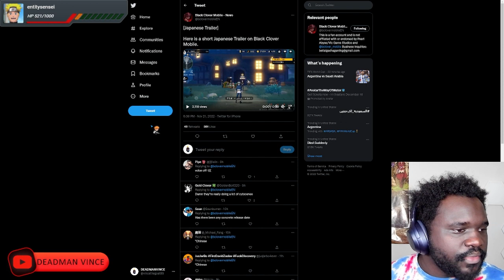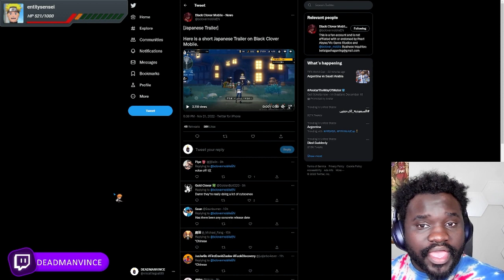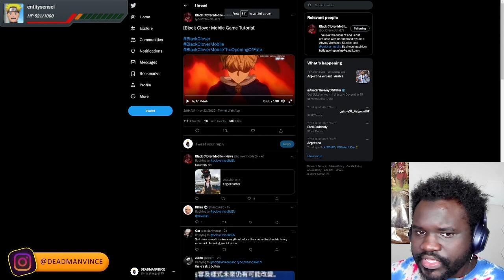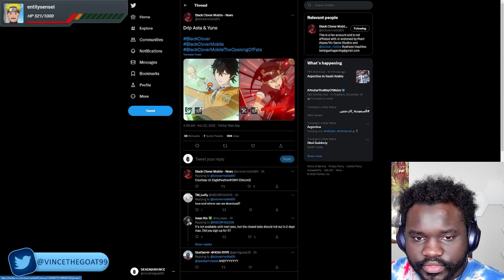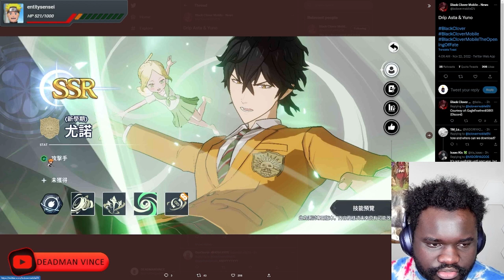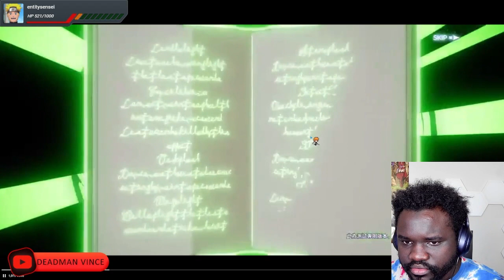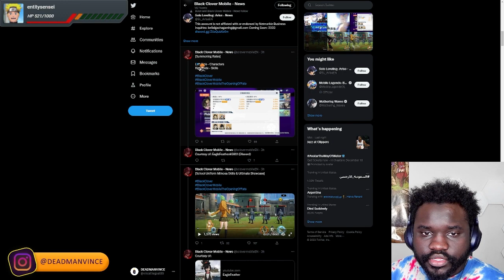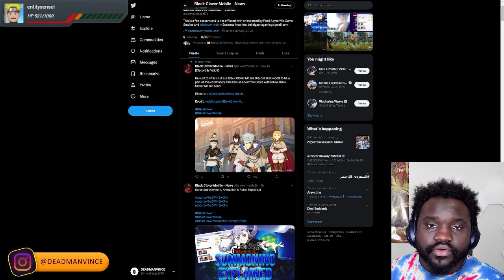SUMMONS, NEW COSTUMES, TUTORIAL AND MORE!!!!! | Black Clover Mobile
0:00 - Intro
1:17 - Asta v Magna
3:03 - Tutorial
8:26 - School Yuno
13:26 - Delinquent Asta
15:22 - Summon Animations
24:42 - School Mimosa
27:03 - Summon Rates
29:59 - Mars